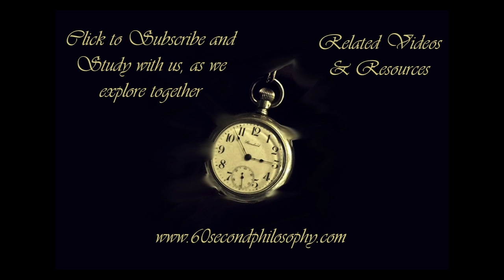Plato's Theaetetus book overview| What Is Knowledge?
mattbwrites.com Plato's Theaetetus book overview. Theaetetus by Plato.

Welcome to the @60secondphilosophy

Have a question on a topic in philosophy? Ask it in the comments section and we will answer it in our next Q&A video!